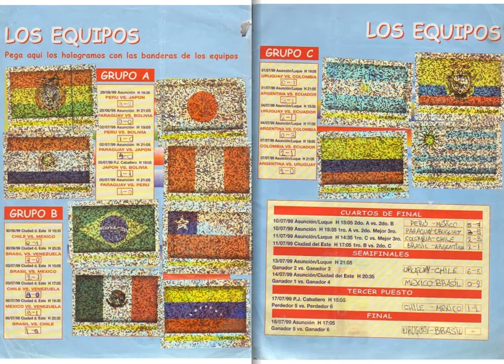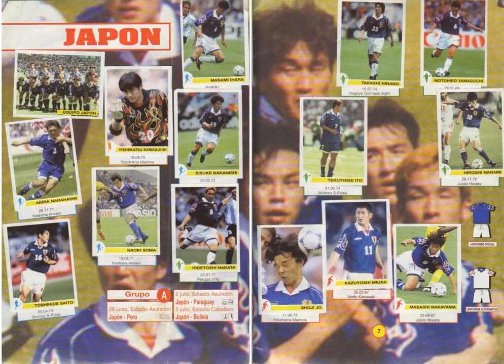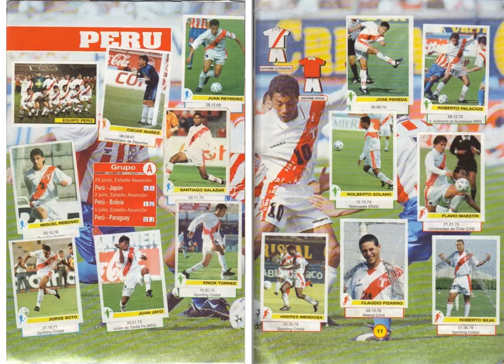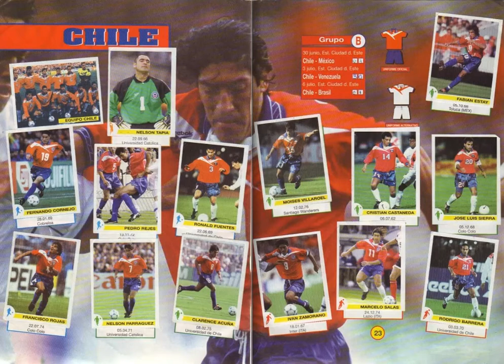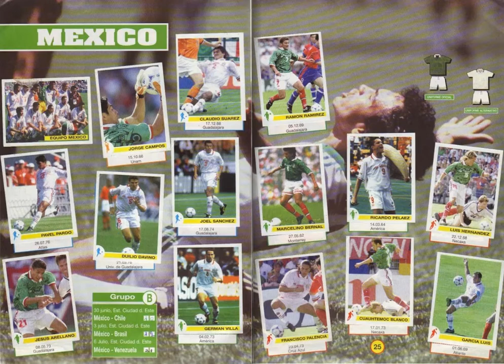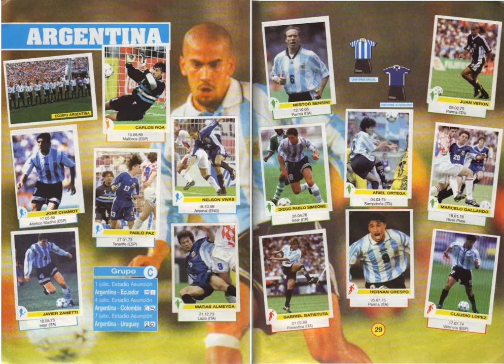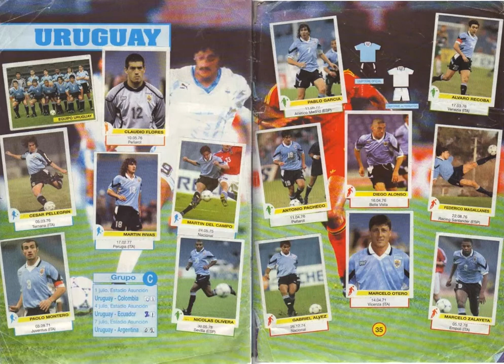Copa America 1999 Portezuelo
footballcards 25 presenteert: Copa America 1999 Portezuelo